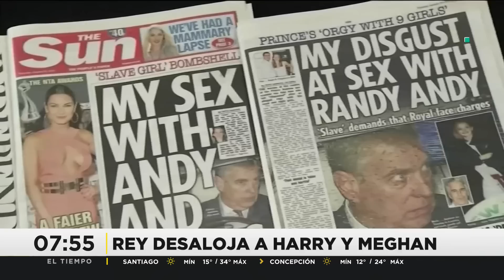La supuesta infidelidad del Príncipe William en su matrimonio con Kate Middleton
Polémica al interior de la realeza britanica, donde se habla de una supuesta infidelidad del Principe William a Kate Middleton.